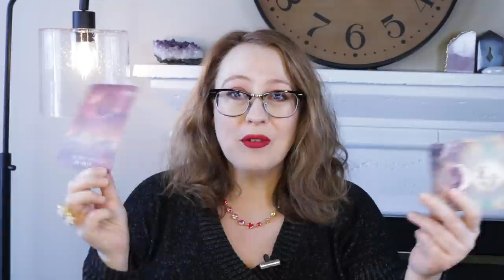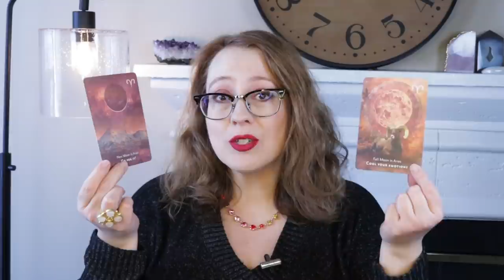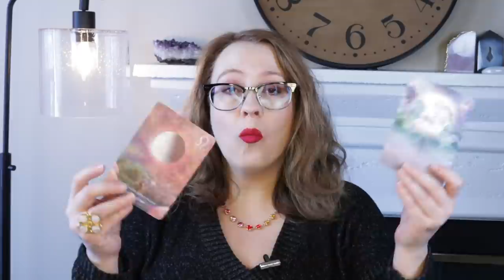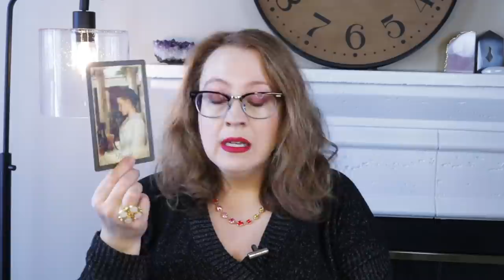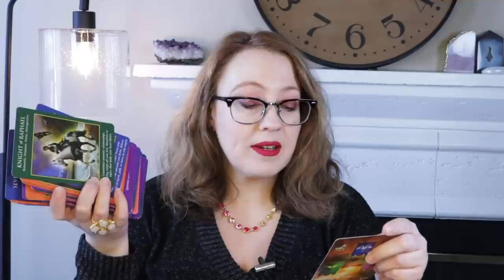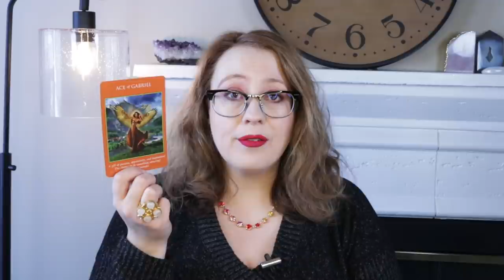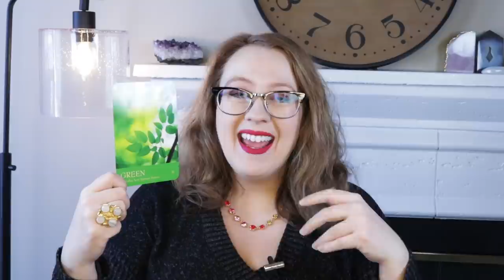TRUTH BRINGS VICTORY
Do not miss this live event! Learn to connect with angels and hang out for a live Q&A.